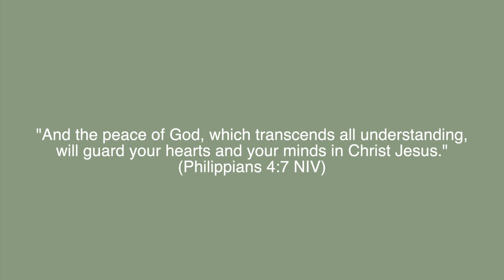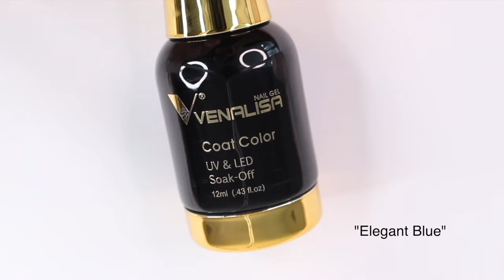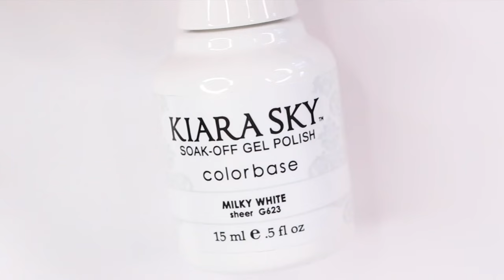150+ EASY NAIL IDEAS | HUGE nail art compilation satisfying nail designs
over 150 nail art designs!? As always I'll be starting the year with a huge nail art compilation of all of the nail designs I did last year! I'm so thankful to have this platform and to be able to constantly create and inspire you guys! I'm looking forward to all the new nail art in 2024. Let me know what you would like to see more of, what designs, type of content etc!

materials and products that I use in my videos